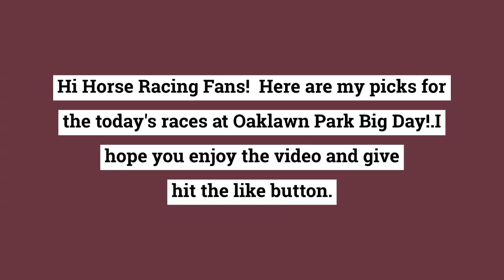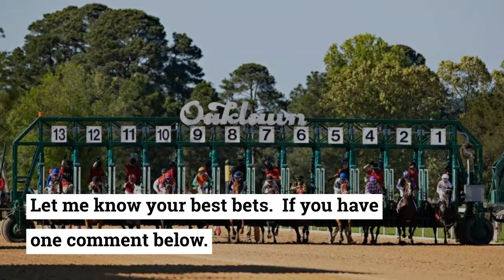Horse Racing Picks Oaklawn Park Saturday February 27, 2021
If you are interested I just put up a join button on my YouTube channel with some special perks and will be adding more. I would be very grateful for the support .

*$200 Sign Up Bonus * Players who sign up using ‘BET200’ code will get a $200 sign up bonus. Offer valid for 7 days after registering on BetAmerica Racing

For all you Horse Racing fans come check out my " Harness Racing Shop "

 Oaklawn Park Race 7 Razorback H. (Grade III) POST Time - 3:20 PM Purse $600,000 1 1/16 Miles
4. Owendale (KY) - 2-1
1. Silver Prospector (KY) 5-1
7. Mystic Guide (KY) 9/5
6. Long Range Toddy (KY) 12-1

Oaklawn Park Race 8 POST Time - 3:52 PM Spring Fever Stakes .  Purse $200,000
5 1/2 Furlongs .

4. Casual (KY) 5-1
9. Kimari (KY) 2-1
2. Sunny Dale (PA) 10-1
6. Ain't No Elmers (KY) 8-1

Oaklawn Park -Southwest Sstakes. (Grade III) POST Time - 4:58 PM  Purse $750,000.
1 1/16 Miles

1. Essential Quality (KY) 3/2
4. Jackie's Warrior (KY)  8/5
2. Saffa's Day (KY)   10-1
7. Spielberg (KY)  9/2